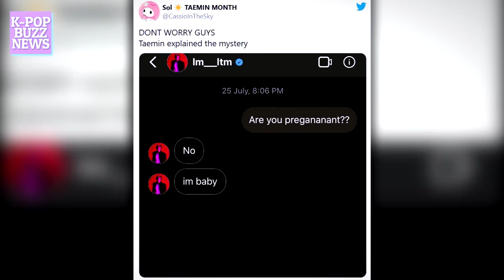SHINEE’s TAEMIN Drops COMEBACK TEASER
And some interesting Instagram spoilers...

Single Release:
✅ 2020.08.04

Song: Imagine (Prod. by Lukrembo)